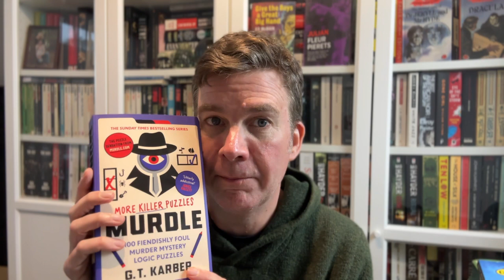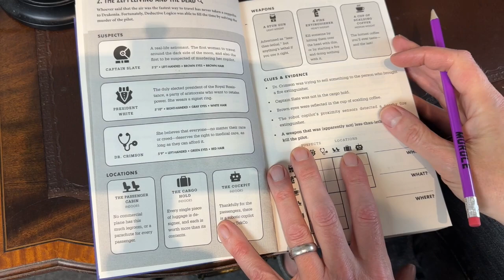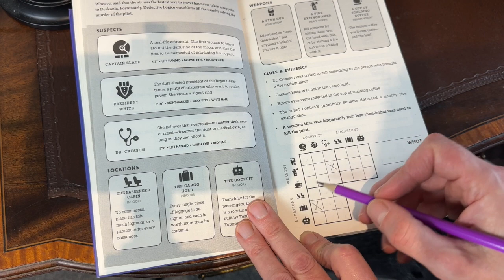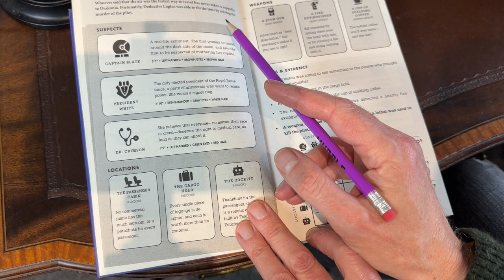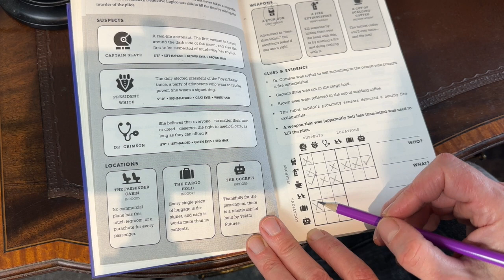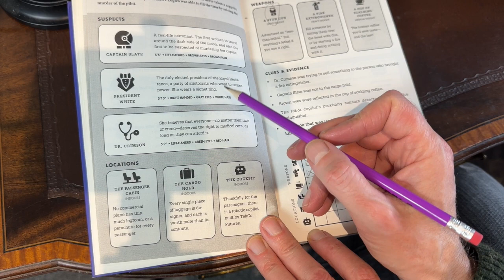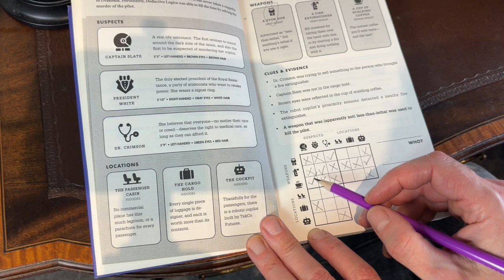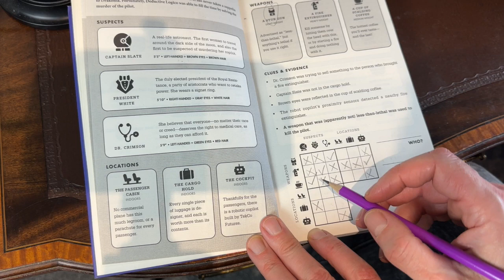Diagnosis: Murdle!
Buy Murdle from my Bookshop and support indie bookstores:
US:
(featured in this video!)
UK:
Olly Clarke
SHOREHAM-BY-SEA
BN43 9GT
United Kingdom